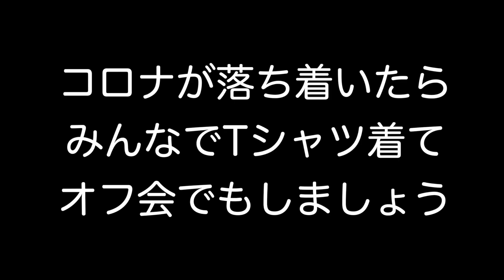チャンネル登録者数1000人突破記念！調子に乗って○○○○ってみた！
シュノーケルの西村です。にしこダッシュチャンネルへようこそ♪

デザインしてくれたがんちゃんへのご依頼はこちら♪

監督 : 大九明子 / 成瀬朋一 / 林雅貴
脚本 : 下田悠子 / 大九明子
音楽 : 侘美秀俊